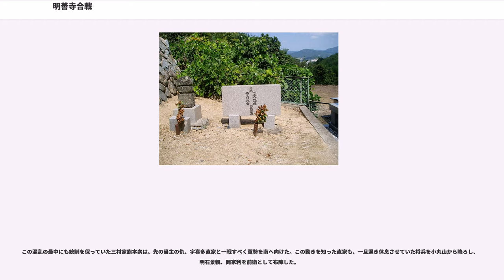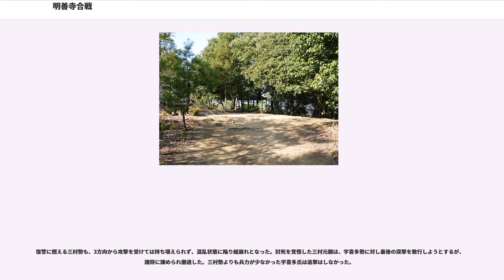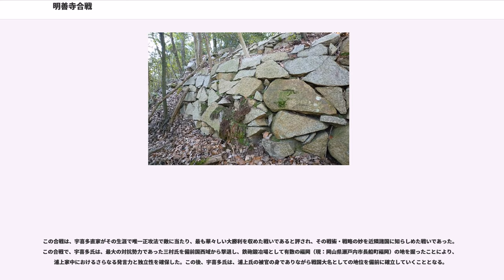明善寺合戦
明善寺合戦（みょうぜんじかっせん）は、1567年（永禄10年）に備前国上道郡沢田村（現：岡山県岡山市中区沢田）付近で戦われた戦い。明禅寺とも記される。

備中国を掌握し、さらに備前国制覇をも目論んでいた三村氏と、当時浦上氏被官の中で頭角を現した宇喜多直家との間で戦われた合戦である。三村勢が総崩れとなったことから「明善寺崩れ」とも呼ばれる。

1559年（永禄2年）、宇喜多直家は主君浦上宗景の命により、沼城城主である中山信正を誅殺する。以後、沼城を預かるようになる。

その頃、三村家親は同盟相手であった毛利元就と共に対尼子戦に参加していた。尼子の勢力を毛利氏と共に減退させ月山富田城を残すのみとなってきた頃から、毛利元就に暇乞いをし、備前国金川（現：岡山市北区御津金川）を攻略して備前攻略の足がかりを築こうと画策していた。

元就の許しを得た三村家親は、備前国に侵攻し、岡山城および舟山城を攻め、金光宗高と須々木豊前守を降伏させ、両城を支配下においた。

1565年（永禄8年）、三村氏は美作国に侵攻し、直家の娘婿である後藤勝元の守護する三星城を攻めたが、直家の加勢もあって城は落とせず撤兵する。

1566年（永禄9年）2月、家親は再び美作国に侵攻するが、宇喜多直家の命を受けた遠藤又次郎、喜三郎の手により鉄砲で狙撃され絶命する。この事により三村軍は備中国への撤退を余儀なくされる。

当主を暗殺された三村家は元親が家督を継いだ。

1566年（永禄9年）、直家は備前国での支配領域拡大を図るために、備前国上道郡沢田村（現：岡山市中区沢田）にある明善寺山に城を築き、軍勢を駐屯させた。

1567年（永禄10年）7月、三村氏が明善寺城へ対して夜襲をかける。不意打ちされた宇喜多軍は50～60人の守備兵を討たれ、城から撤退する。これにより明善寺城は三村氏の手に落ちた。元親は、根矢与七郎と薬師寺弥七郎に守兵150人を預けて当城を守備させた。

明善寺城落城の報を受け直家は謀計を巡らせ、先の合戦で三村氏に降伏した岡山城主・金光宗高と中島城主・中島元行と舟山城主・須々木豊前守を寝返らせることに成功した。これにより明善寺城の三村軍は敵中に孤立する事となる。

直家は降伏勧告の使者を明善寺城に送り無血開城を呼びかけるが、根矢、薬師寺らは各城主の寝返りを信じず、降伏勧告を拒否。備中本国に救援要請の使者を送る。

城方の動きを察した直家は、明善寺城を早期攻略して、救援に来る三村軍本隊を自領内に引き込み、殲滅する作戦を立案する。 まず、金光宗高に三村軍が後詰めにくるよう誘い出させるよう指示を出す。金光はこの指示を受け、石川久智に使者を出し、明善寺城と連携して宇喜多軍を挟撃する作戦を提案した。三村元親は、明善寺城からの報告も同様の内容であったため、出陣する決意をする。

三村元親率いる軍勢は、石川久智、植木秀長、荘元祐らの軍勢を加え、10,000余人を集結させて備前国に侵攻する。対する宇喜多直家は本拠の沼城を出発し、5,000余人の軍勢を5段構えに配置し、先鋒隊を明善寺城に侵攻させた。三村勢は辛川表（現：岡山市北区辛川）で備前衆の諸軍をも集結させて軍議を行い、先陣を庄元祐の7,000余人とし、金光宗高を案内人として南へ進行し、岡山城の南を大きく迂回して旭川を渡河し、明禅寺城へ進出。中軍には石川久智の5,000余人とし、原尾島村（現：岡山市中区原尾島）に進出し、明善寺城を攻める宇喜多勢の背後を襲う。総大将の元親は、中島大炊を案内人として8,000余人を率い、釣の渡し（現：岡山市北区三野）から旭川を渡河し、四御神村（現：岡山市中区四御神）を経由して、沼城を急襲する。

三村勢の動きを聞いた直家は、直ちに城を攻め落とすよう下知を発し、明善寺城に大攻勢をかけ、瞬く間に落城させてしまった。

明善寺城の兵と挟撃するつもりでいた三村勢だが、直家の速攻により作戦が頓挫してしまう。そればかりか、三棹山（操山）付近まで進軍していた先鋒隊の庄元祐に、三棹山の山頂に布陣していた宇喜多勢の先鋒隊の明石行雄、戸川秀安、長船貞親、宇喜多忠家らの諸隊が火縄銃による攻撃を加えたため、庄軍は大混乱に陥りたちまち退却を始めた。

混乱の最中、庄元祐は50人程の旗本を指揮して踏みとどまり、討死覚悟で延原土佐守の軍勢に攻めかかった。一時、延原隊は浮き足立ったが、宇喜多忠家隊が庄の軍勢を側面から挟撃した。庄元祐は宇喜...